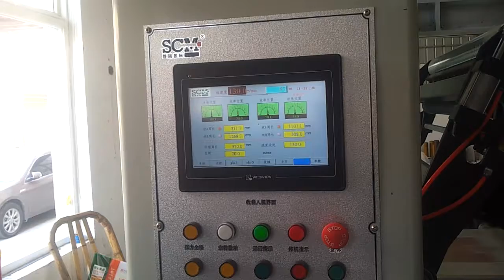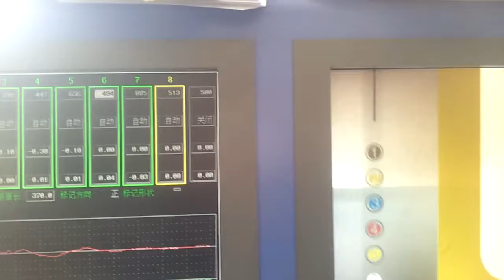Automatic Computer film Gravure printing machine at a high speed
More details please contact to Joyce Wang